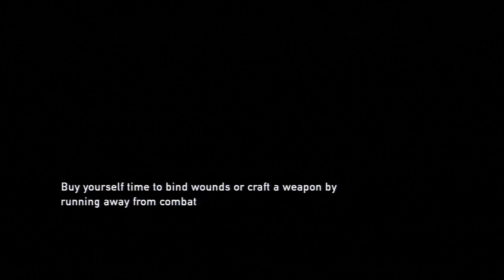Let's Play The Last of Us - #22 - The Science Lab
It's the end of the world as we know it! Kim tries to survive the rise of the mushroom zombies with the unlikely duo of Joel and Ellie.